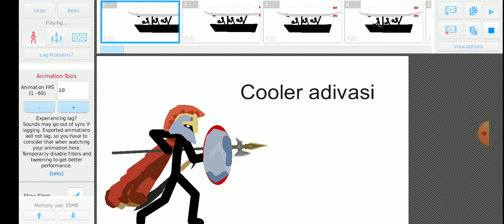stick war battles s4 ep 9 "aircraft bomber"